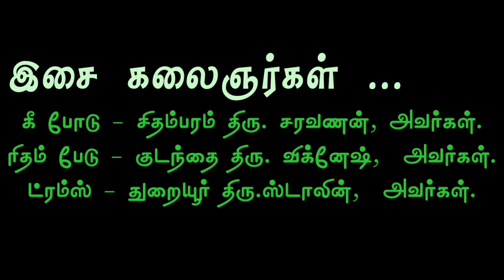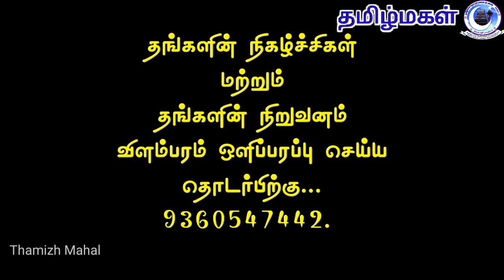வழி நெடுக காட்டுமல்லி... திருஞானசம்பந்தம் - குடந்தை சித்ராராஜா.வீடியோ,எடிட்டிங் -எஸ்.கண்ணன்,குடவாசல்